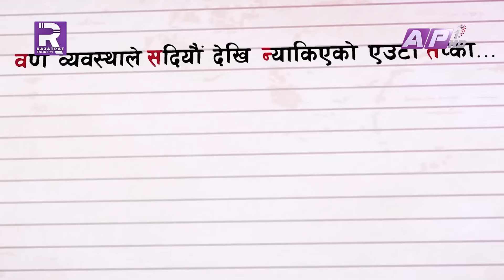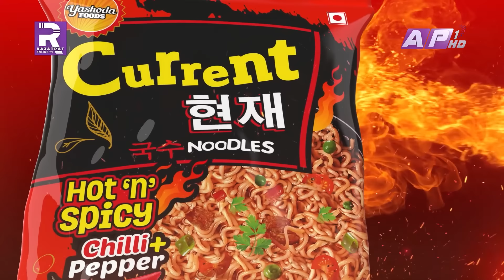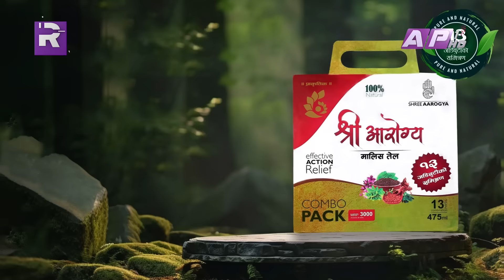प्रकाश सपूतलाई विश्वकर्मा लेख्न किन गाह्रो ? THE PRAKASH SUBEDI SHOW | S2 | EP-24 | PRAKASH SAPUT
प्रकाश सपूतलाई विश्वकर्मा लेख्न किन गाह्रो ? गर्लफ्रेण्डका हल्लाहरु बारे खुलेरै बोले  | THE PRAKASH SUBEDI SHOW | S2 | EP-24 | PRAKASH SAPUT

THE PRAKASH SUBEDI SHOW :
Season : 02
Episode : 24
Presenter : Prakash Subedi
Guest : Prakash Saput

Producer: Rachana Gautam
Editor: Subin Dahal
Script/Voice-Over : Sachit Khadka
Studio Camera : Dhana Yonzan Tamang, Sanjay Poudel, Ashok Ghimire
Camera Assistant: Binaya Malekar, Madan Khadka
Graphics: Bibek Shrestha, Ranjan Neupane
Mastering : Indra Manandhar
Makeup: Shova Shrestha, Safalta Gurung
Management: Paru Subedi

Exclusive Marketed By
Panas Multimedia Pvt. Ltd.
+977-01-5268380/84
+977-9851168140